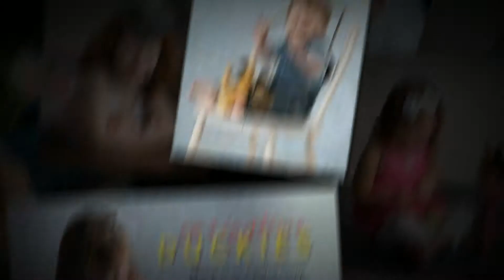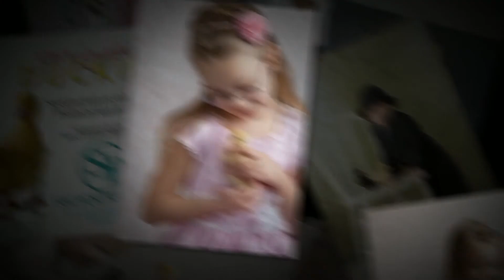Springtime Duckies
Spring portraits with baby ducklings!
11836 Quivira Road
Overland Park, Kansas 66210